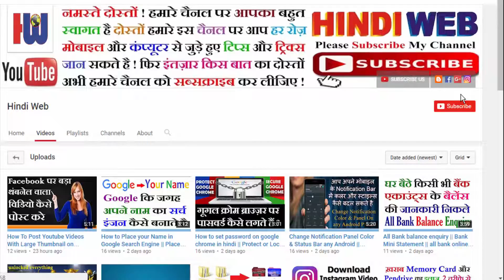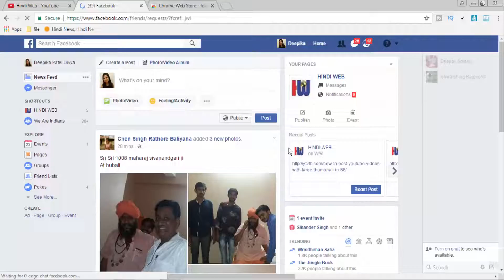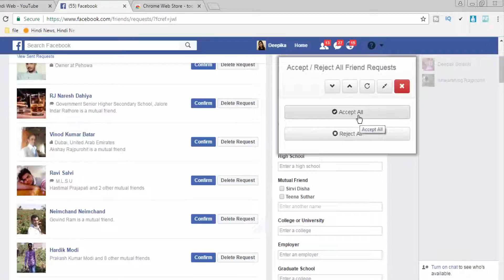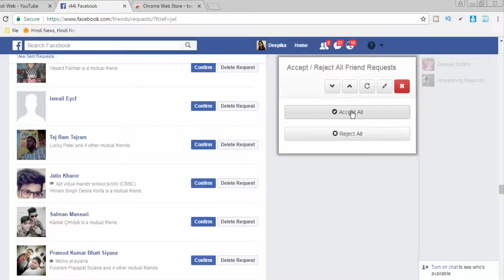Accept all Facebook friend Request in one click | One Click Accept All Friends Request | Hindi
How to Accept all Facebook friend Request in one click in hindi
one click accept friend request